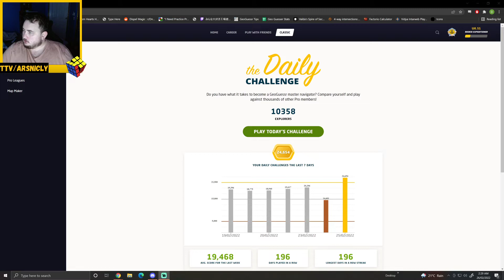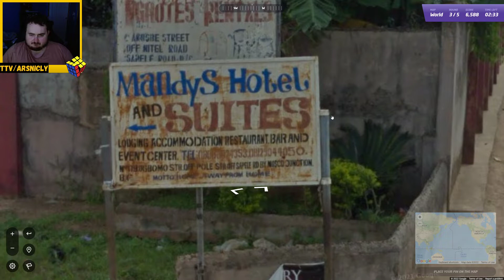Pretty wall art! Geoguessr daily challenge day 190!